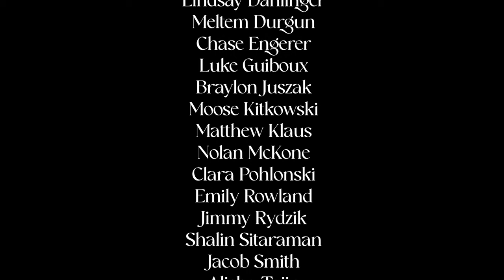4-5-24 Cat's Eye News